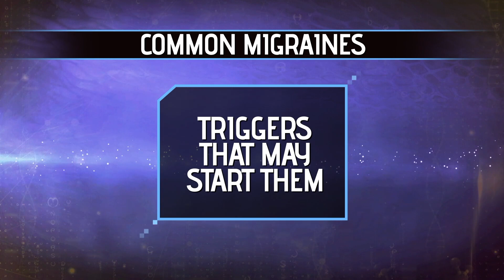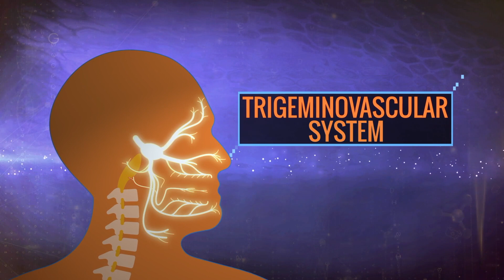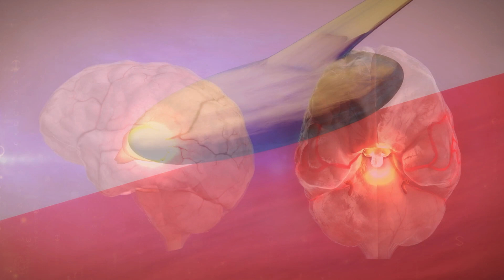Your Fantastic Mind Season 1 Ep 8: The Science of Migraines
Emory neurologist Dr. Greg Esper discusses the science of migraines.